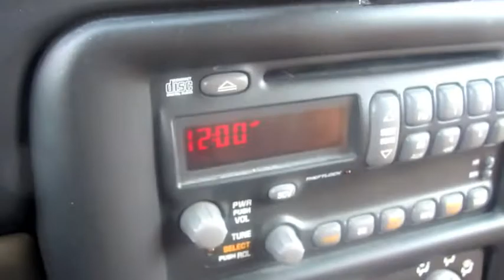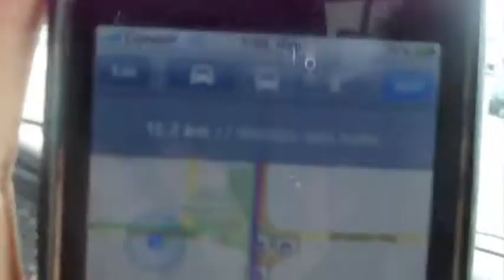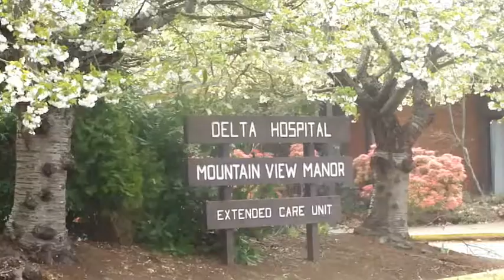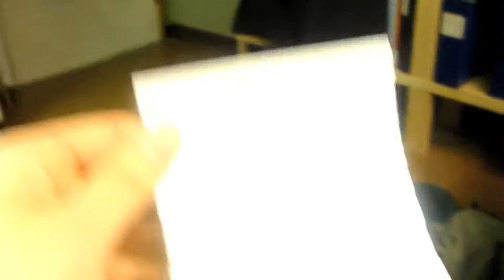Nachschlag (Woodland) goes to Ladner! (Artsway gig @ Delta Hospital ECU)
This is just a fun video blog shot by various members of the Nachschlag Wind Quintet (aka Woodland Quintet, under the UBC Artsway Ambassadors program) and edited by yours truly, their flutist.

We started out at the University of British Columbia (UBC) School of Music as a student-initiated woodwind quintet of first- and second-year students. Three years and a few competitions and gigs later, here we are as the Nachschlag Wind Quintet.

Our members include:
Joanna Tse, flute
Emily Hopkins, oboe
Connor Learmonth, clarinet
Neil Jongbloed, french horn
Selina Kuo, bassoon